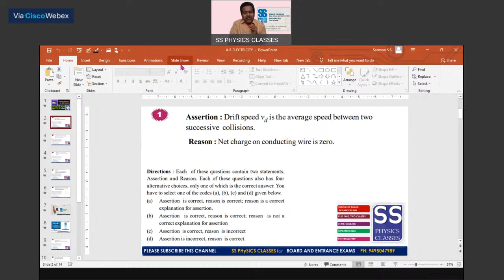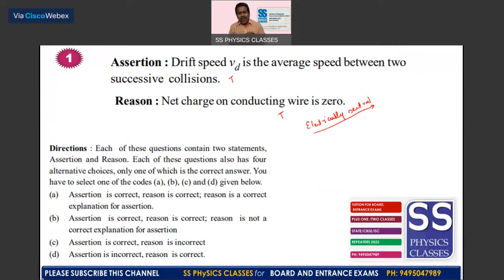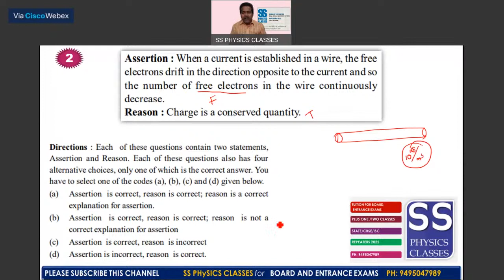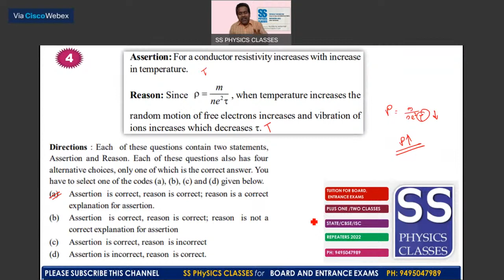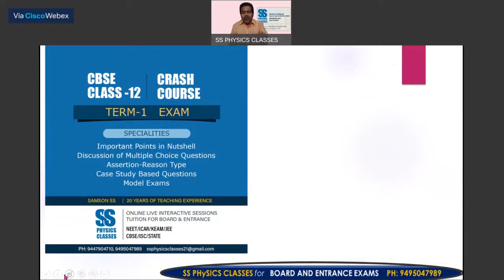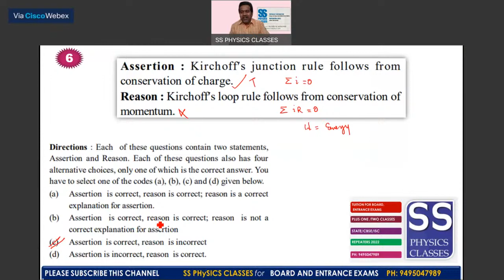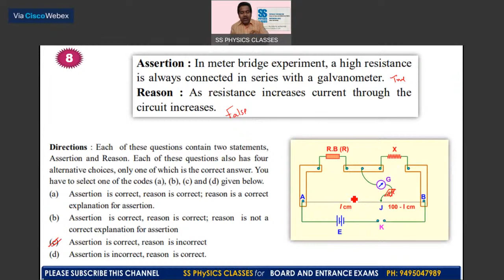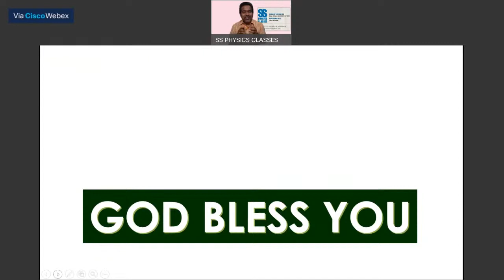CBSE ASSERTION - REASON TYPE, QUESTION DISCUSSION || CURRENT ELECTRICITY II IN MALAYALAM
CBSE ASSERTION - REASON TYPE, QUESTION  DISCUSSION  || CURRENT ELECTRICITY || TERM -1 PHySICS    EXAM II IN MALAYALAM
ELECTRIC FIELD AND CHARGES
To Join My Telegram Channel: SS PHySICS TIPS
TIPS FOR BOARD AND ENTRANCE EXAMS, IMPORTANT informations regarding competitive Exams